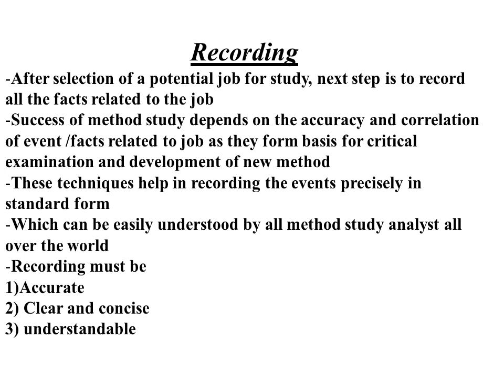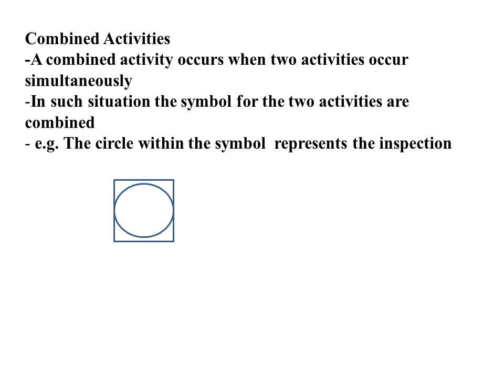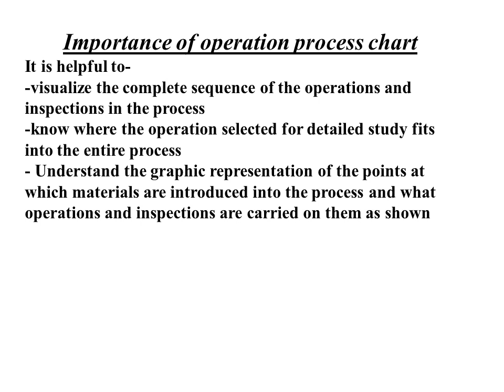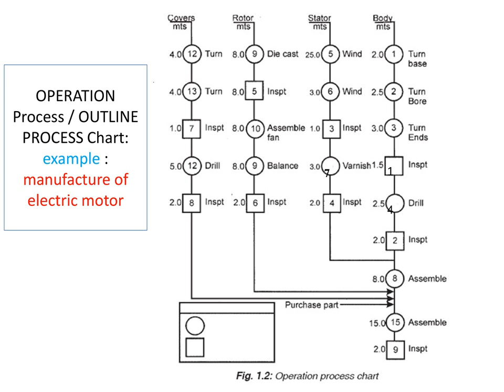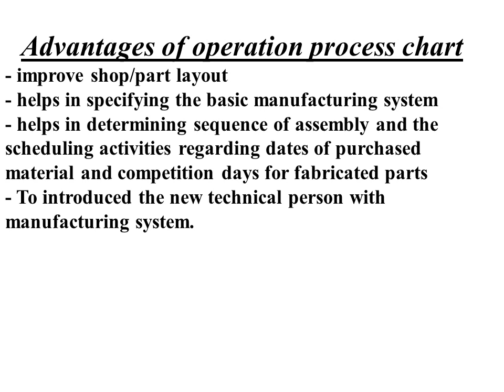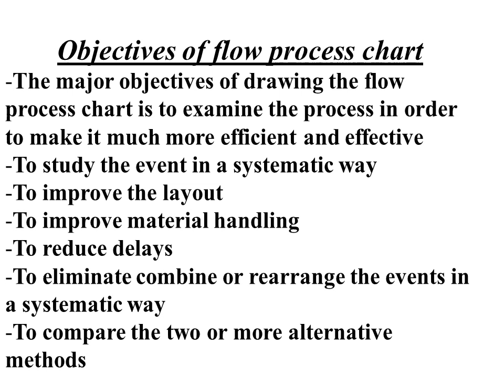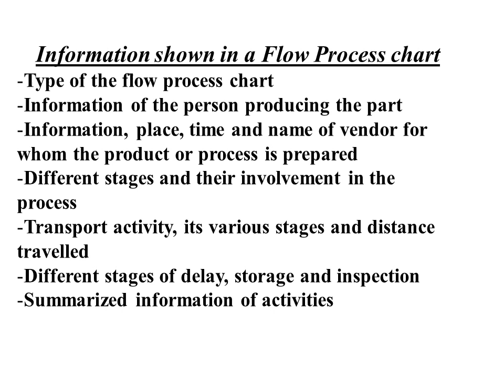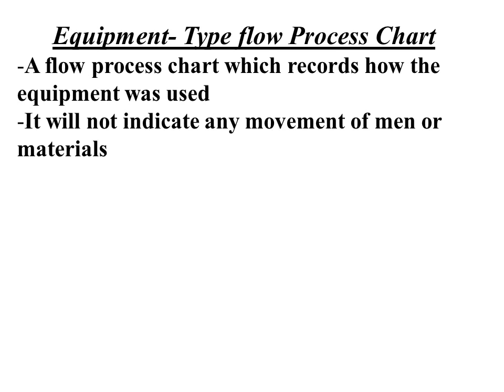Outline Process chart and Flow Process chart